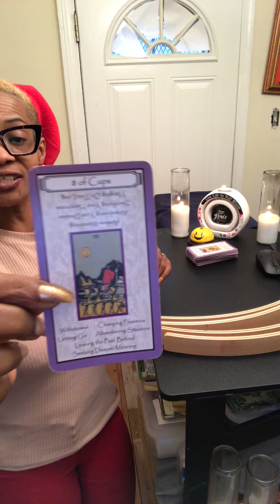Keep doing you, your going to excel this week Scorpio ♏️ Horoscope 11/28 through 12/3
Weekly Horoscope 11/28 through 12/3#scorpioZodiac

Scorpio ♏️ tend to be emotional and intuitive. The Scorpio personality is often misunderstood due to their intensity and their tendency to be harsh.
However, Scorpios are extremely emotional, and crave intimacy. They have a powerful presence and demanding personalities, and their penchant for mystery is what makes them one of the most interesting signs.

Water sign traits:
*   Caring
*   Cautious
*   Emotional
*   Intuitive
*   Mysterious
*   Sensitive

1.) Confessions of a Karmic Dick Dealer
2.) Confessions of A Karmic Mattress Back
3.) Beauty Beginner Learning Tarot Deck
4.) Learner Tarot Deck

Listen ad-free with YouTube Premium
Song
Artist
Kainbeats, S N U G
Album
CoBeats-19
Song
If Only You Knew
Artist
Slowheal
Song
Lost in Echoes
Artist
S N U G
Album
Spring Blossom